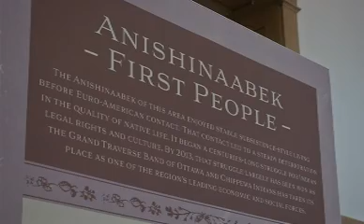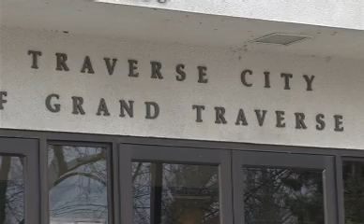Piece of history missing from Clinch Park path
Traverse City's Clinch Park has seen a lot of changes in the last year, including the addition of some engraved markers on the sidewalk that highlight the park's history.  But some people feel that an important part of that history is missing.